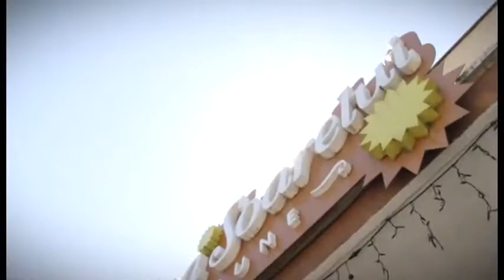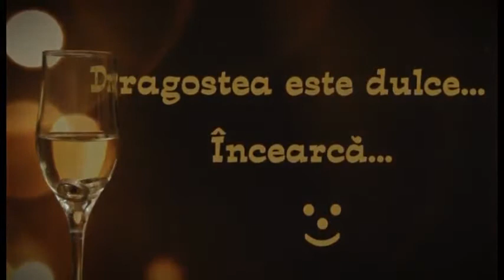Clip intro Cristina & Andrei 11,05,2013